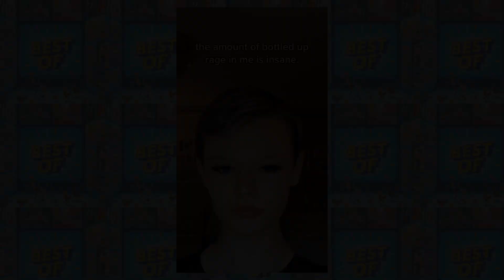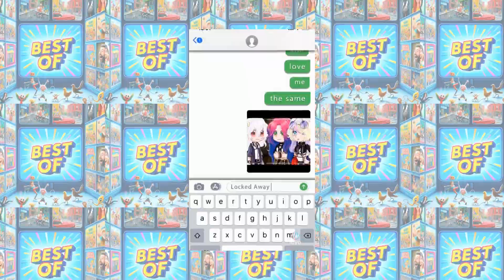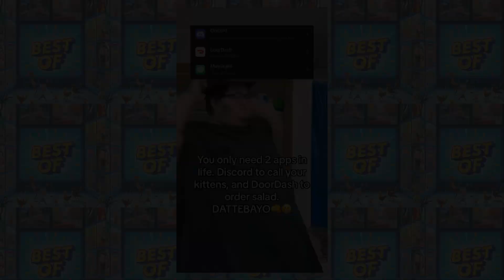Best Of Cringe TikTok Videos | Try Not To Cringe | Funny Short Videos | Part 7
🌟 Welcome to Best Of Cringe TikTok Videos | Try Not To Cringe | Funny Short Videos | Part 7 - your go-to destination for the most awkward, face-palm-inducing TikTok videos that are guaranteed to make you cringe! 😬

'Best Of' is your one-stop YouTube channel for the best in every genre, whether it's fail videos, TV shows, movies, or the cringiest TikToks - we've got it all!